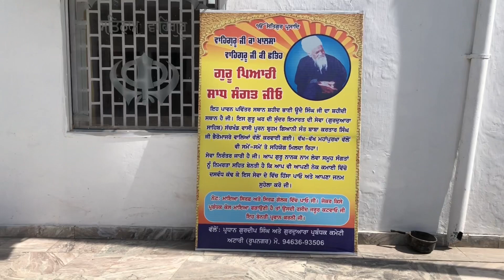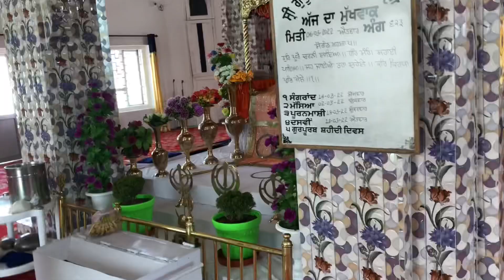ਭਾਈ ਉਦੈ ਸਿੰਘ ਜੀ ਦਾ ਸ਼ਹੀਦੀ ਸਥਾਨ || ਕਲਪ ਬ੍ਰਿਛ || ਗੁਰੂ ਗੋਬਿੰਦ ਸਿੰਘ ਮਾਰਗ || The Sikh Traveller